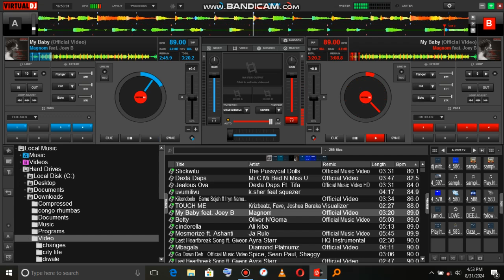KEY SUPER SCRATCHES LIKE ACID KEYBOARD TOTURIAL